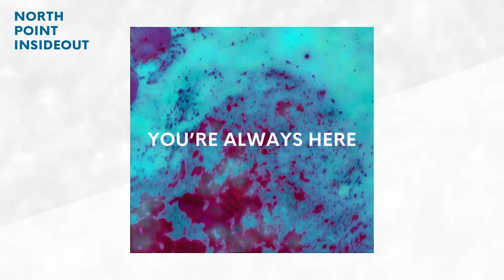North Point Worship - "By My Side" (Official Lyric Video)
The official lyrics for "By My Side" by the North Point Worship

Lyrics:
Ever faithful
Ever near
Christ before me
You’re always here

Never failing
Through the night
In the shadow

Ever faithful
Ever near
Christ before me
You’re always here

Never failing
Through the night
In the shadow

Even when the night seems to hide Your face
Even when the fight tries to steal my strength
Even when trouble seems to call my name
I will be fine

It’s time for letting go
I’m not in control
Jesus, You are
Jesus, You are

Audio video by North Point InsideOut performing Wide Open. (C) 2018 North Point Music under exclusive license to Centricity Music